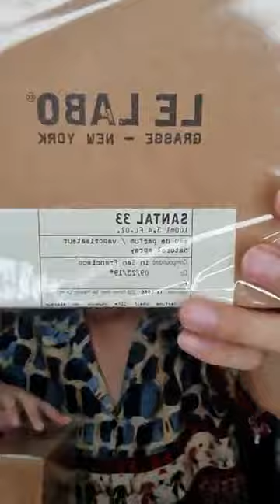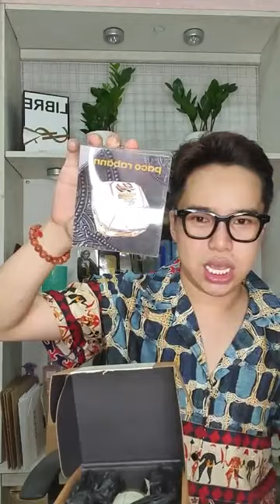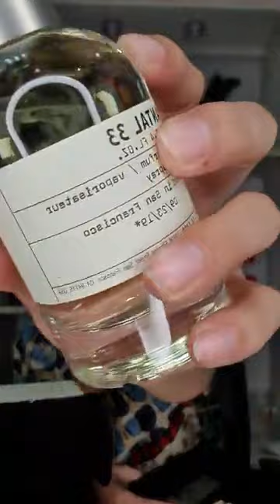Fan hỏi "Gia Huy Su Su lên mấy kg rồi ???" KHÔNG lên kg nha mấy má 😂😂😂